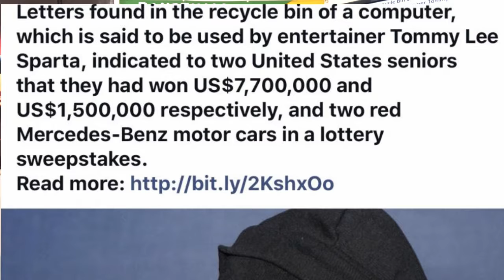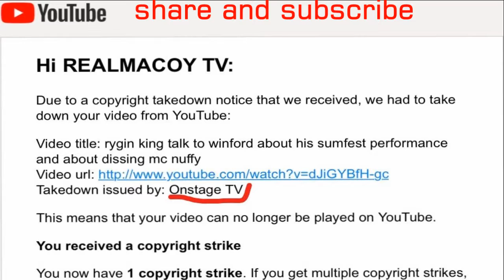prosecuter fine incrinating letter on tommy lee's computer said be deleted scamming letter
dancehall artiste tommy lee in again in the news with bad publicity. according to Wednesday November 22 publication of the star prosecutors found two letter than was sent from tommy lee's computer said to be in the deleted part of his computer promising millions in cars and cash. DISCUSSING ABOUT REGGAE AND DANCEHALL, AND ALSO ABOUT SOCIAL ISSUE THAT AFFECT JAMAICA AND JAMAICAN IN THE DISASPOARA.